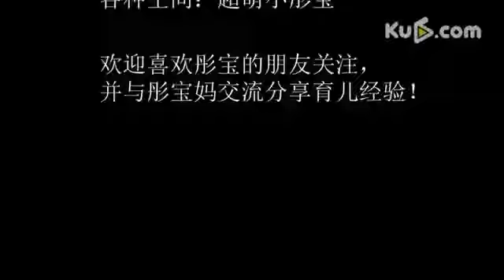小彤宝，我怎么就不能不哭了！？